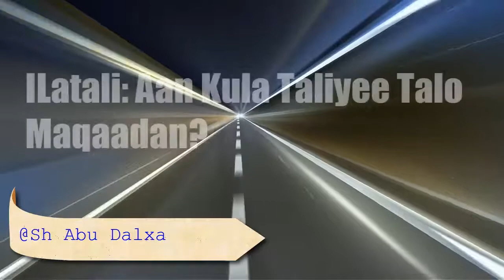8 Ilatali Aan kula taliyee talo maqaadan @ Abuu Dalxa114 1425759749